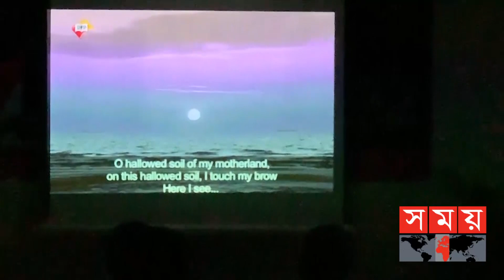দক্ষিণ কোরিয়ায় বাংলাদেশ দূতাবাসের উদ্যোগে জাতীয় শোক দিবস পালিত | 15 August National Mourning Day